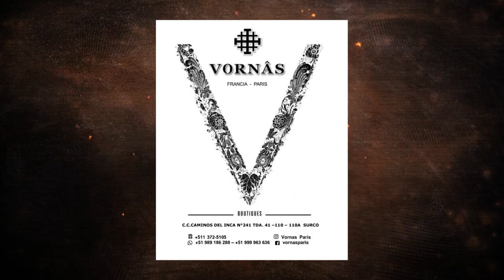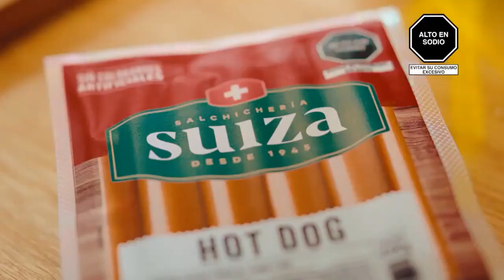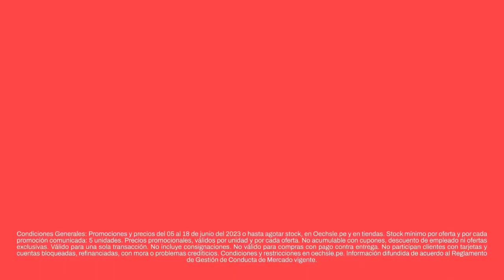Tanda Comercial Latina Televisión 📺 (Perú, 16/06/2023 📅) (5/5)